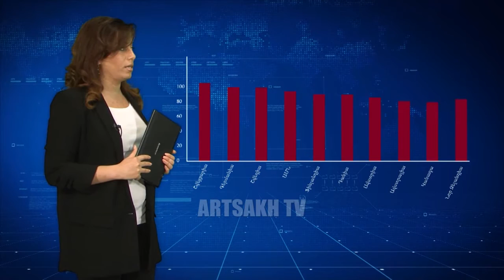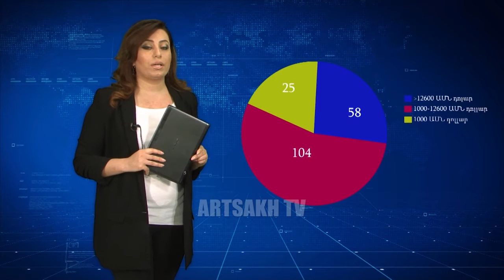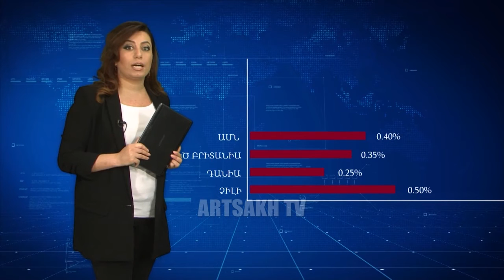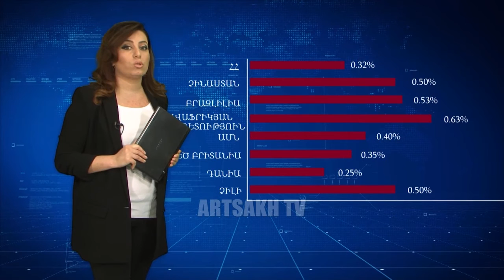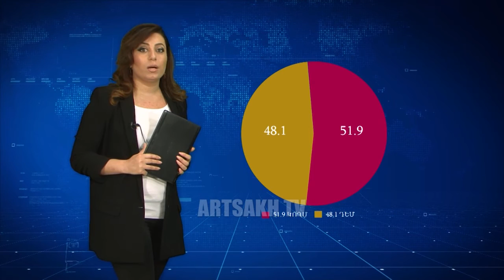ՏՆՏԵՍԱԿԱՆ ՀԱՐԹԱԿ /Բնակչության կենսամակարդակի ցուցանիշները/ 27.06.2016